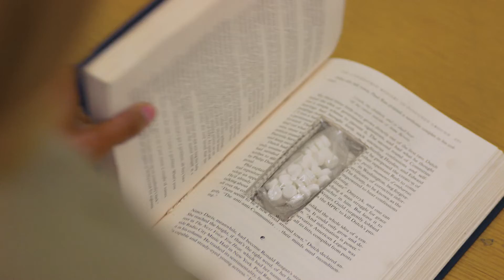ANGEL TV SERIES - Trailer 1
When the abuse of a guardian goes too far, Angel
Alvarez, a young latina foster child leading a group of
other foster girls finds herself in the concrete jungle
surrounded by animals with no money and no where to
live. Her only choice... Become a beast.